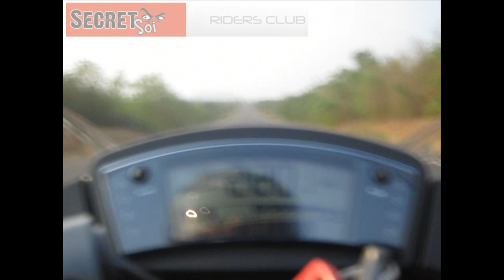2010 Kawasaki Ninja 650R Top Speed 220 km/hr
2010 Kawasaki Ninja 650R top speed run. This is about as fast as she'll go. She's stock except for an Arrow exhaust, airbox mod and pair valve plugged.
Curious to see if I'll get a bit more once the Powercommander V and Autotune are installed. (Oh, and sorry about the terrible video quality...)
Ride On!